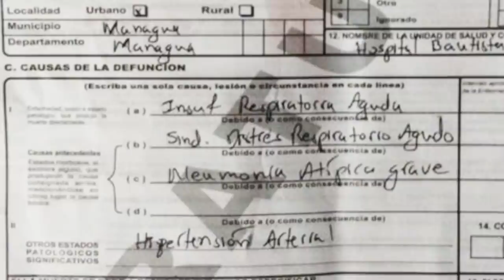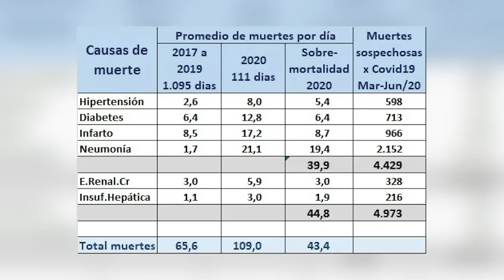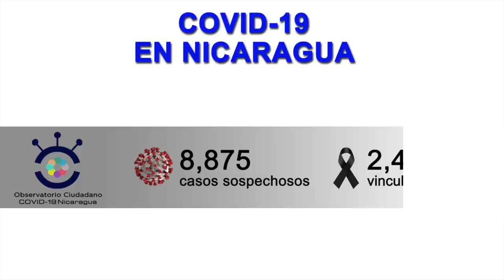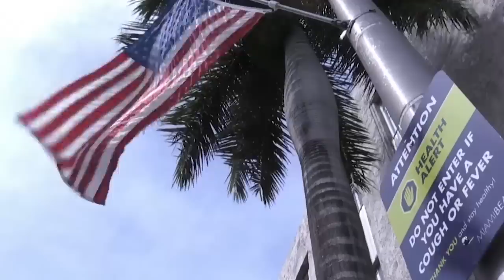Nicaragua tiene más muertes sospechosas por covid-19 que toda Centroamérica